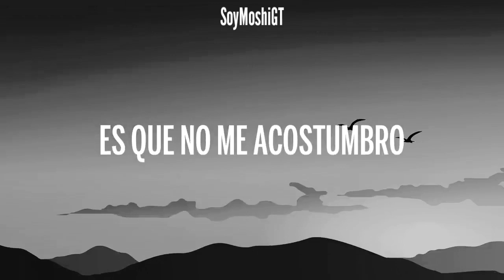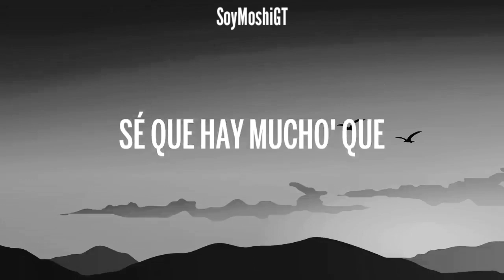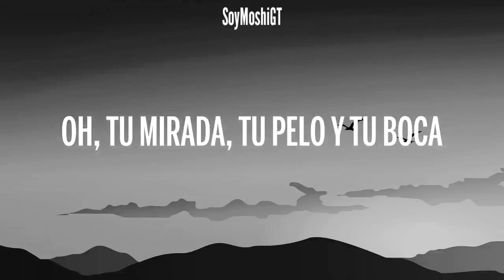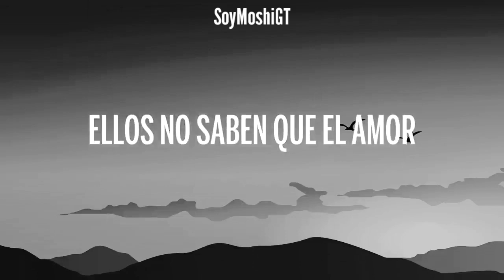No Me Acostumbro - Karaoke [Instrumental, Pista] Wisin, Reik, Ozuna, Miky Woodz - REMIX (Letra)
El Party Me Llama - Versión Cumbia [Fiestero] Daddy Yankee, Nicky Jam - DJ Coco Ft DJ Roland Beat

CHINA - Tribal Remix - Ozuna, Anuel AA, Daddy Yankee, Karol G, J Balvin - DJ Coco Ft DJ Roland Beat

Taki Taki - Versión Cumbia [Fiestero] Ozuna, Selena Gómez, DJ Snake & Cardi B   DJ Coco Ft  DJ Roland Beat

Hasta Que Díos Diga - Versión Cumbia [Fiestero] Anuel AA, Bad Bunny - DJ Roland Beat

Mix Tribal - Mix ALETEO, Mix Guaracha. MIX TRIBALERA LO MAS NUEVO - DJ Coco Ft DJ Roland Beat.

14. BAILA CONMIGO - Tribal Remix - [ALETEO, ZAPATEO, GUARACHA] DJ Roland Beat.

REMIX LO NUEVO 2020/OCTUBRE - PRIMAVERA 2020

@DJ Walker

@ALAN GOMEZ

@DJ GABY

@Mati Masildo Rmx

@Lucho Dee Jay

@DJ ALEX

🔥 NAICKY FEST 8 🔥 | Verano 2019 | Enganchado Remix | DJ NAICKY - ESPECIAL 100K | ENERO

MEGA CACHA PLA ✘ DJ ALEX ✘ DJ JUAN [2018]

TE EXPLOTA LA PREVIA VOL. 17 - VERANO 2019

ENGANCHADO BOLICHERO

🔥 VERANO 2019 🔥 | ENGANCHADOS MIX FIESTERO 💊 DJ BASTIAN

ESTO EXPLOTA MIX - Enganchado Remix 2018 - DAVID VAZQUEZ

🔥 VERANO 2019 ✘ Lo MAS ESCUCHADO 2019 👉 REGGAETON Y CUMBIA ★ MEGA EXPLOTADO | MARCOS RMX

EXPLOTA TU AUTO 2019 🔥 ENGANCHADO FIESTERO (PARTE 2) | JuanmaDj

⚠EXPLOTA TU AUTO 2018⚠ REGGAETON MIX ★Mega Bajos★

DJ Pirata El Kaio Maxi Gen - PROMO 18 (Enganchado)

ENGANCHADO FIESTERO 2019 - (MEGA JODA VOL 2) MIX DJ MAXI

JALEO REMIX - NICKY JAM ✘ DJ ALEX [FIESTERO REMIX]

✘ REGGAETON ATR Vol.1 - [MatiiMix] 2018

INVIERNO ATR ❄️[Lo Mas Escuchado] 🔥 Martiin Rmx ✘ Agus EXPLOTA TU JODA 2018 🔥[Lo Mas Escuchado]🔥

PERREO FOLKLORICO VS CHAMAME MIX - FRANCO DEE JAY

ELLA FUMA - PLAN B ✘ BRYTIAGO ✘ DJ ALEX ✘ NAHUU DJ [FIESTERO REMIX]

MUSICA PARA AUTOS | Lo Mas Nuevo Mix ADAN Y EVA REMIX - PAULO LONDRA ✘ DJ ALEX [FIESTERO REMIX]CALMA - FARRUKOBEBE REMIX - 6IX9INE ✘ ANUEL AA ✘ DJ ALEX [FIESTERO REMIX]TODA REMIX - ALEX ROSE ✘ CAZZU ✘ LENNY TAVAREZ ✘ DJ ALEX [FIESTERO REMIX]INTRO TROPITANGO + PERREO COLOMBIANO - RKT - BRIAN REMIX ✘ DJ B

EXPLOTA TU JODA 2018 🔥[Lo Mas Escuchado]🔥

LEÑA PARA EL CARBON ✘ DJ ALEX [FIESTERO REMIX]

ESTAMOS BIEN - BAD BUNNY ✘ DJ ALEX ✘ ZATO DJ [FIESTERO REMIX]

TAKI TAKI REMIX ✘ OZUNA ✘ DJ ALEX ✘ DJ SNAKE [FIESTERO REMIX]

Reggaeton bolichero 2018 (lo mas escuchado) el santek dj

OTOÑO 2018 Bolichero MIX Para bailar en tu fiesta - Especial 1 MILLON de VISITAS

Enganchado Fiestero BOLICHERO 2018 ENGANCHADO PARA TU JODA EXPLOTA ATR FIESTA2019 EZZE DJ REAL ✘ Josias KonsorskiEXPLOTA TU AUTO 2018 ✘ FRANN DJ[JUNIO]  LO MEJOR Y MAS ESCUCHADO // Dj Luc14no / Dj Sony / Dj Cossio

MEGA PERREO 2016 (ENGANCHADO

🔥DETONA TU PREVIA - Lea In the mix, Yayo Dj, Seba Bootleg y muchos mas / Detona Remix 2017

MALA MIA - MALUMA ✘ DJ ALEX [FIESTERO REMIX]

🔥ENGANCHADO FIESTERO🔥|TRAP| |DUKI ✘ KHEA ✘ECKO|

LO MAS NUEVO ENGANCHADO FIESTERO 2019 ✘ VERANO 2019 LO MAS ESCUCHADO ✘ Santy DJ [REMIX FIESTERO]

DETONA TU PREVIA🍐 [2018] [LO MAS ESCUCHADO]

EXPLOTA TU UPD🔞🍐🔥 - PROMO 18

EXPLOTA LA PROMO 18🔞 🔥[Lo Mas Escuchado]🔥

INTRO TROPITANGO + PERREO COLOMBIANO - RKT - BRIAN REMIX ✘ DJ BRAIAN STYLE

EXPLOTA TU JODA VERANO 2019 🔥 ENGANCHADO FIESTERO (PARTE 4) ✘ Santy DJ ★ BOLICHERO MIX ► SET REGGAETON Y CUMBIA EXPLOTA TU JODA 2018 ✘ Lo Más Nuevo ✘

El Pepo - Amor de Papel (Versión Mundial 2018) EXPLOTA - El Apache Ness | DURA DJ

ENGANCHADO MIX ✘ FIESTERO 2018 ✘ DJ ALEX [PREVIA]

Verano fiestero 2019 mix # 1 [lo más escuchado] Dj lauuh 🎗️ Dj facu_p

⚡️ INTRO HIMNO + PERREO (RUSIA 2018) ⚡️

LO MAS NUEVO ENGANCHADO FIESTERO 2019 ✘ Lo Mas Escuchado 2019 ✘ Santy DJ [REMIX FIESTERO 2019]

ATR PERRO CUMBIA GATO - Julian Cruz [DJ TAO, DJ YAYO, EMUS DJ, DJ KBZ@ & CUE DJ]

EXPLOTA TU JODA 🔥PERREO ATR 🔥INVIERNO 2018💎DJ WAN

MIX HALLOWEEN
EXPLOTA TU CUMPLE LO MAS NUEVO
MIX HALLOWEEN LO MAS NUEVO
MIX REGGAETON LO MAS ESCUCHADO
MIX PERREO LO MAS NUEVO
MIX PARA MAMÁ LO MAS NUEVO
MIX SESSION ALETEO